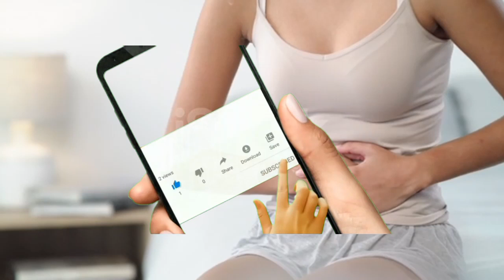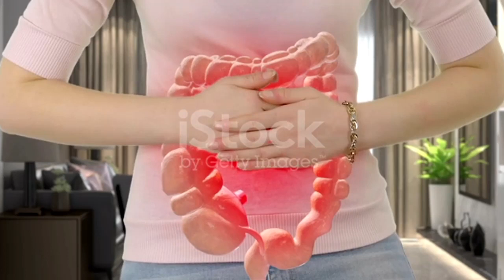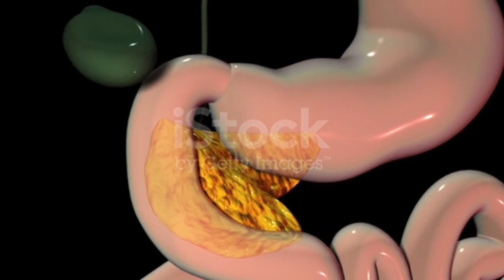पेट खराब होता है इन चीजोंसे ज्यादा मत खाना. kya khane se pet kharab hota hai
अपच को पेट खराब होना भी कहते हैं। इसमें पेट दर्द, पेट में गैस, ऐंठन, दस्त, कब्ज और उल्टी आती है। यह बहुत तेजी से खाने या कुछ विशेष खाद्य पदार्थों को खाने, बहुत अधिक शराब या कैफीन का सेवन या तनाव के कारण हो सकता है।
kya khane se pet kharab hota hai
kya kya khane se pet nikalta hai
pet khane se kya hota hai
pet kya khane se nikalta hai
kya kya khane se pet thanda rahata hai
pet kharab kyon hota hai
bar bar pet kharab kyon hota hai
pregnancy mein pet kharab kyon hota hai
pet kharab kyon ho jata hai
pet kyon kharab hota hai
d pet hotel cost
d pet hotel prices
d pet hotel rates
pet kyo jharta hai
pet kharab kyon rahata hai
pet kharab home remedies
pet kharab hona meaning in english
kharab pet ka ilaj